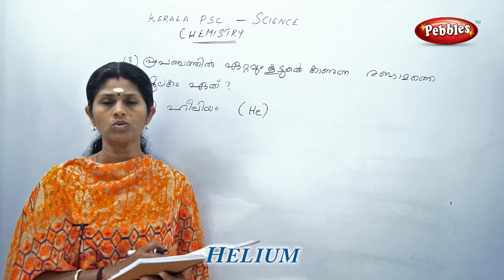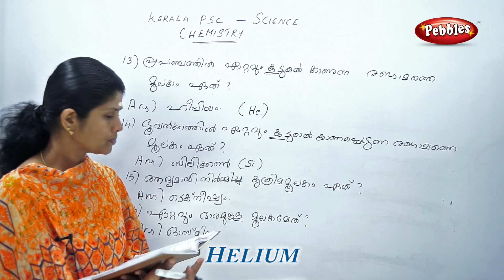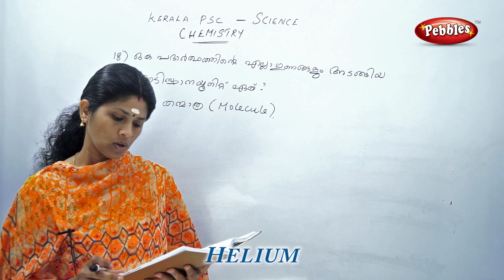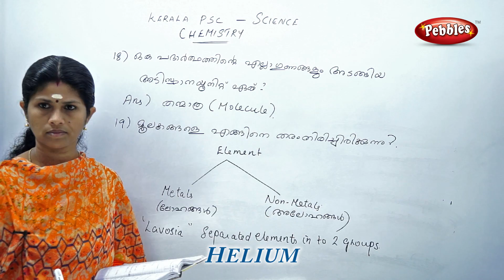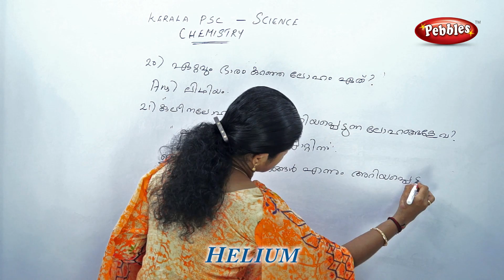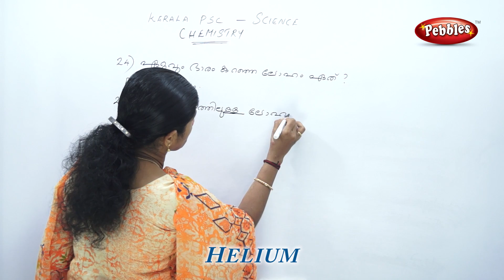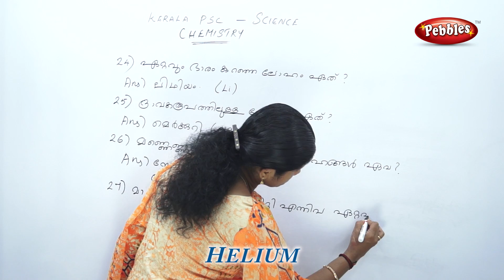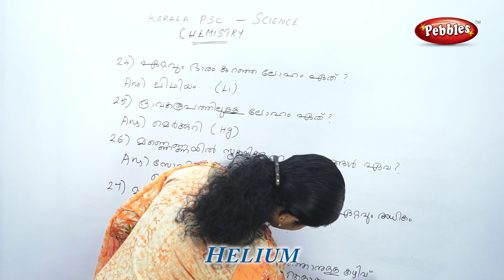KERALA Psc Science Chemistry in malayalam | Helium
Kerala PSC Physics  in malayalam | Learn PSC Science in Malayalam | Speed of wave  | PSC Chemistry in Malayalam